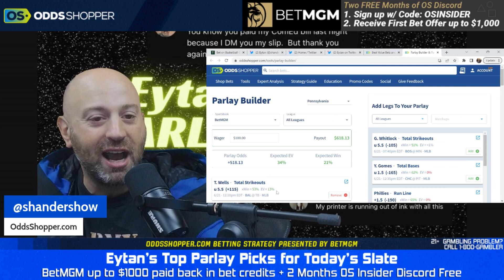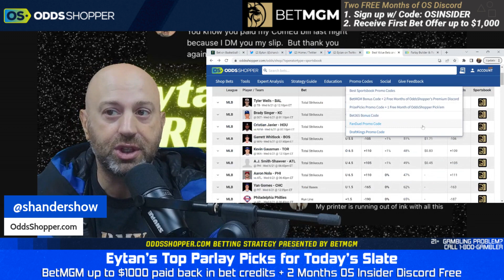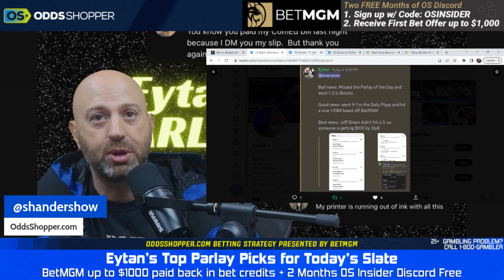Best MLB Parlay Picks Today 6/21/23 | Eytan's Parlays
💰PARLAY PICKS TODAY 💰

0:00 MLB Parlay Picks
1:00 Baltimore Orioles at Tampa Bay Rays Picks & Predictions
2:30 Kansas City Royals at Detroit Tigers Picks & Predictions
4:00 New York Mets at Houston Astros Picks & Predictions